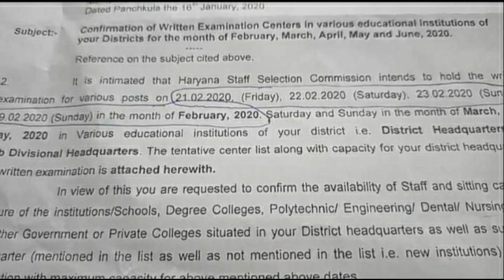HSSC EXAM DATE CONFIRMED||HARYANA POLICE|PATWARI|GRAM SACHIV|CANAL PATWARI|ये रहे सबूत|फरवरी| मार्च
HSSC EXAM DATE UPDATE
HSSC EXAM DATE ANNOUNCED